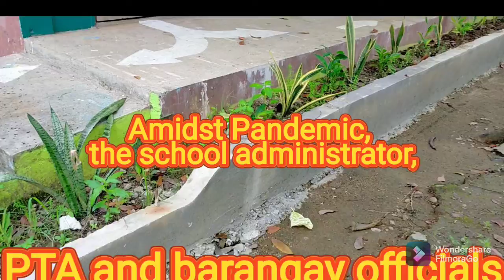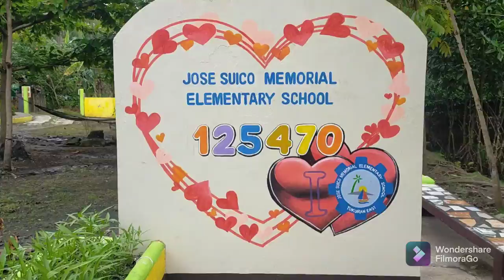Brigada Eskwela 2021 sa Jose Suico MES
Sama sama tayong lahat sa brigada eskwela. Ito ay paghahanda para sa pagbubukas ng eskwela sa taong 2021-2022